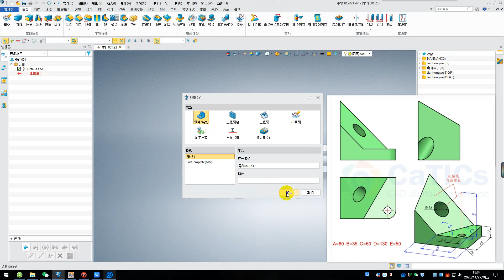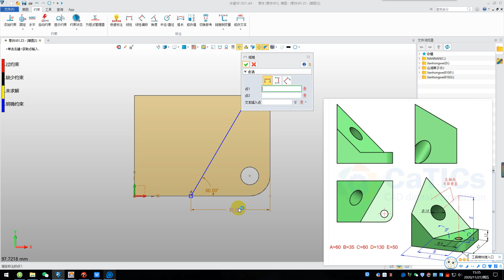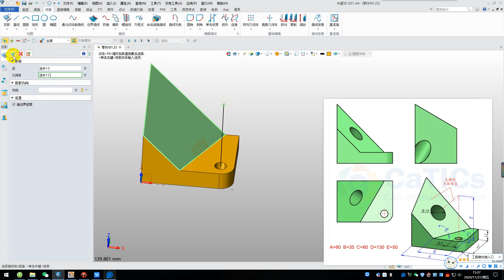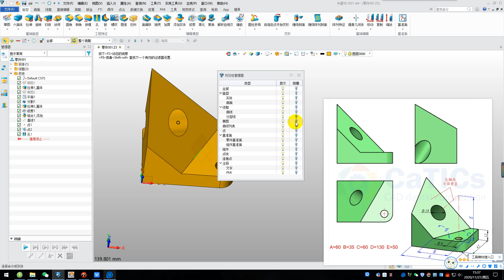中望3D 2021 斜面打孔技巧